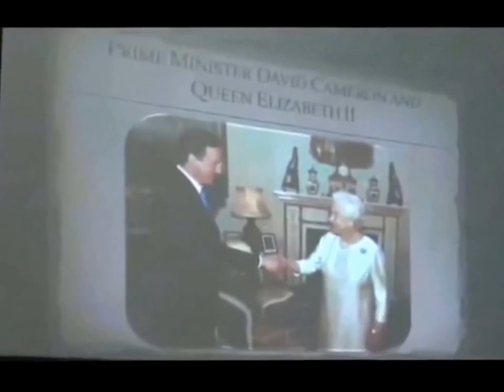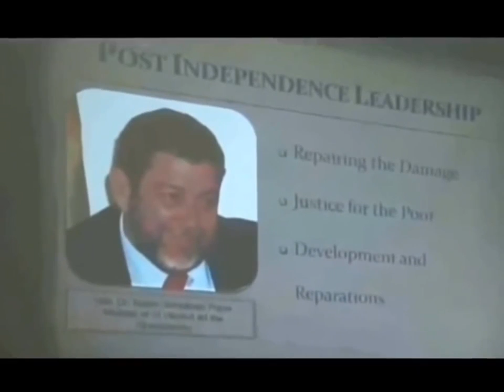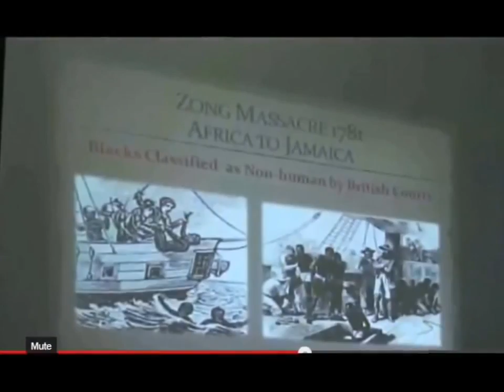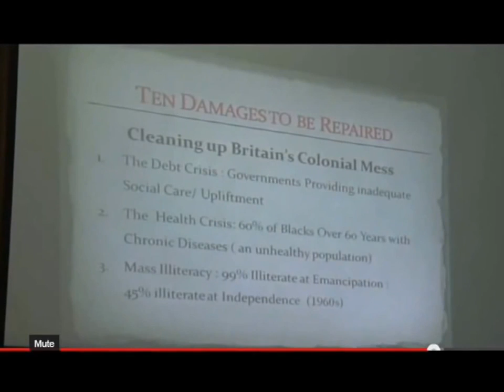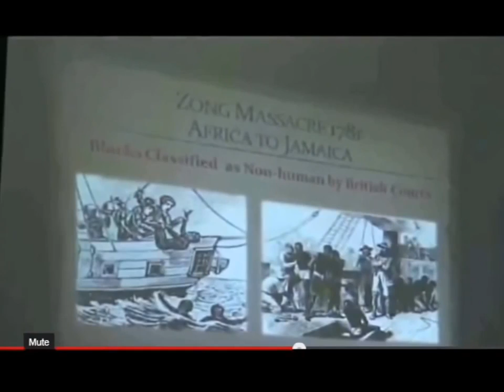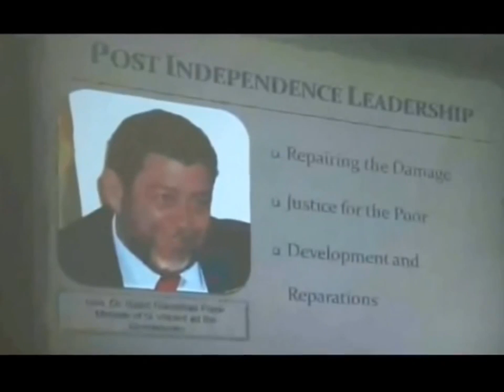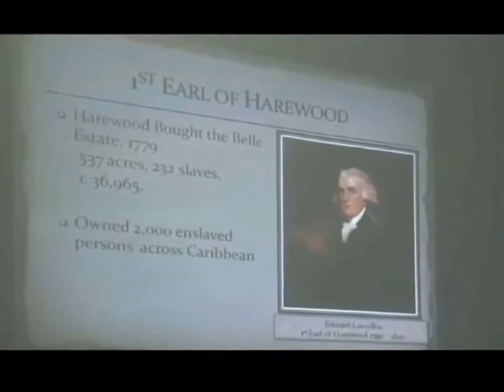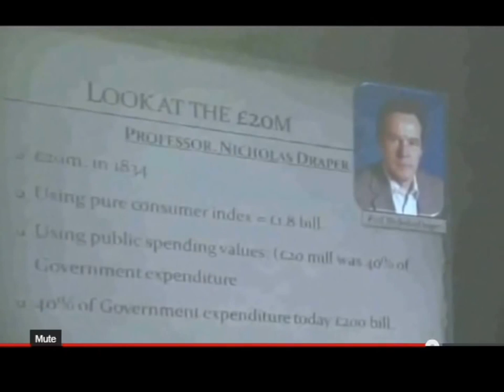PROFESSOR SIR HILARY BECKLES DELIVER LECTURE ON REPARATIONS IN KINGSTOWN, SVG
Britain's Black Debt: Reparations for Caribbean Slavery and Native Genocide

Internationally reputed historian, Professor Sir Hilary Beckles, Pro Vice-Chancellor at the University of West Indies and Chairman of the CARICOM Reparations .

CBC Reparations Panel--Prof. Sir Hilary Beckles, Chairman, CARICOM Reparations Commission. About Our Mission The Institute of the Black .